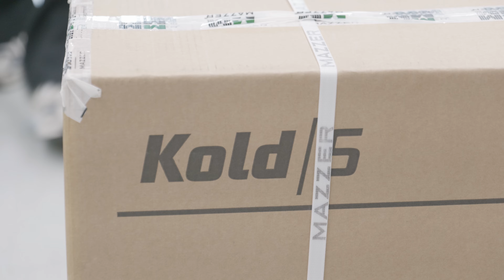MAZZER KOLD S 메져 콜드에스 그라인더를 추천하는 이유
메져 콜드에스 대여 설치현장 스케치영상 대공개!
메져의 하이엔드 그라인더 KOLD S의 상세 내용이 궁금하시다면
아래 링크에서 확인해보세요!